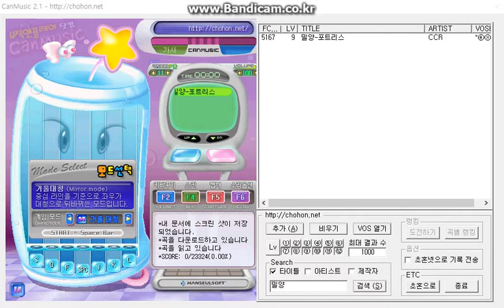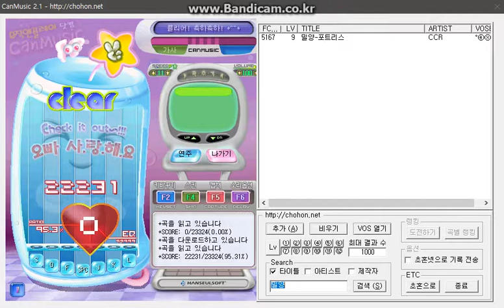캔뮤직 밀양 포트리스